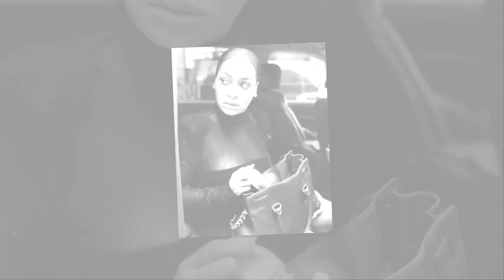La La Anthony Posts Adorable Family Photo With Carmelo And Their Son, Kiyan - Fans Shower With Loves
About six months ago, things couldn’t look any more different for Carmelo Anthony, because he wasn’t picked up by an NBA team after being traded last January by the Houston Rockets to the Chicago Bulls and shortly afterward released by the Windy City team. Plus he and his wife La La Anthony were seemingly on the outs. But now, not only is Carmelo back in the NBA after he signed a deal with the Portland Trail Blazers, he and La La appear to be doing much better.

That’s because the “Power” actress posted a Christmas photo of herself, Melo and their son Kiyan Anthony to Instagram on Wednesday. And they’re all wearing matching red striped pajamas. “Two grateful hearts = one happy kid ❤️🎄🎁❤️🎄MERRY CHRISTMAS TO ALL 🎁🎄❤️sending love to whoever needs it today. Thinking of you & praying for you 🙏🏽❤️🎁,” wrote La La in the caption.